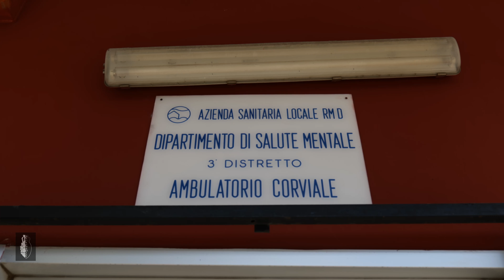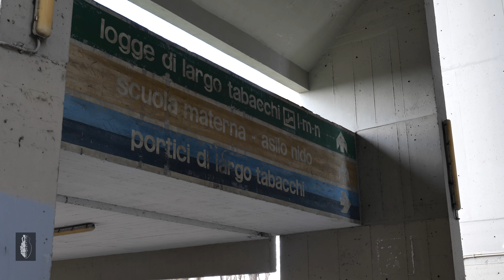A Corviale, utopia della città in un palazzo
Passeggiata con l'associazione Ottavo Colle, alla scoperta del "Serpentone" di Roma